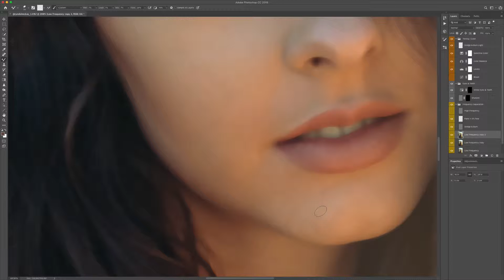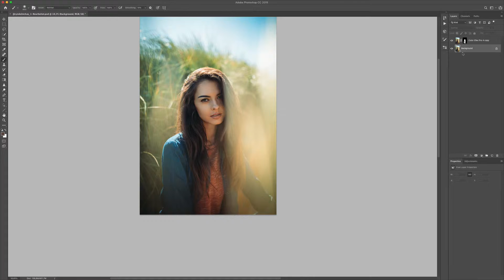Speededit photoshop portrait